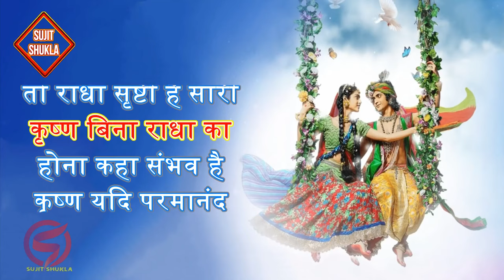Krishna ki har baat ka aadhar hai Radha